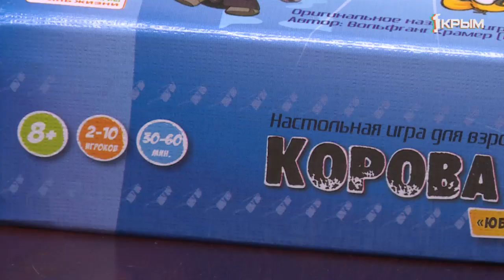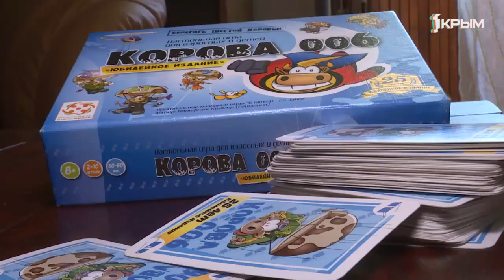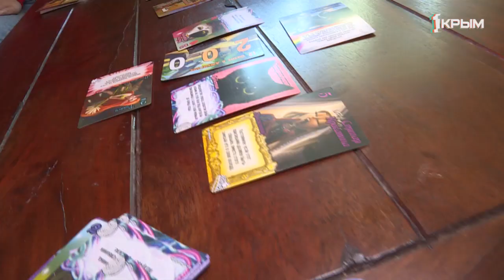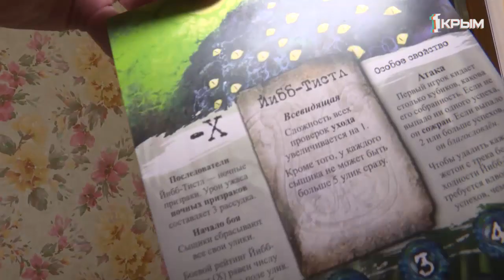Самоизоляция и саморазвитие: как провести время дома полезно и ярко. Изучаем настольные игры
Телевизор надоел, от компьютера болят глаза, а телефон разрядился. Как еще себя развлечь? Замечательная альтернатива – настольные игры. Если вы думаете, что я сейчас о картах или домино? А вот и нет. Индустрия шагнула далеко вперед, предлагая нам огромное разнообразие на любой вкус.